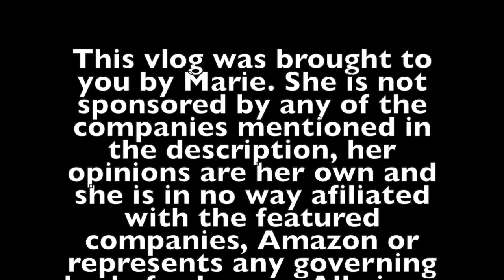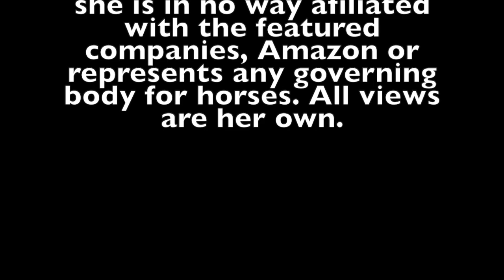RideWithNoEyes: Brushes Haul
Check out some of my recent buys. Links below in order they appear. [purchased from Amazon uk]